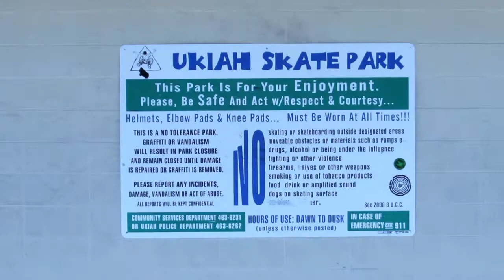Ukiah Skate Park Heckler POV Skatepark Directory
The Heckler Magazine crew hit the roads in the summer of 2012 to create the first POV VIdeo Skatepark Directory. Here is the Ukiah Skatepark in Ukiah, CA